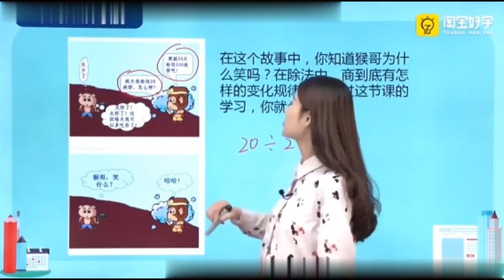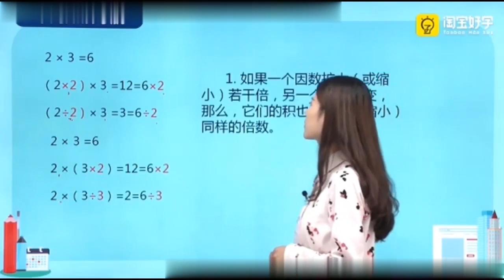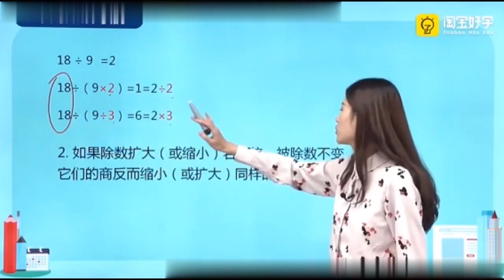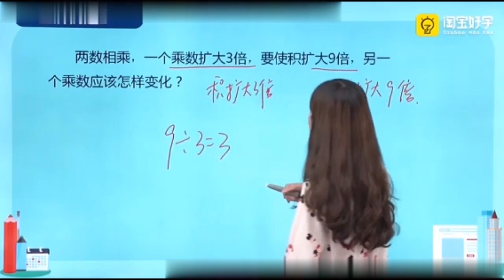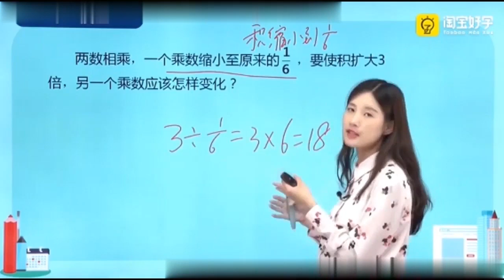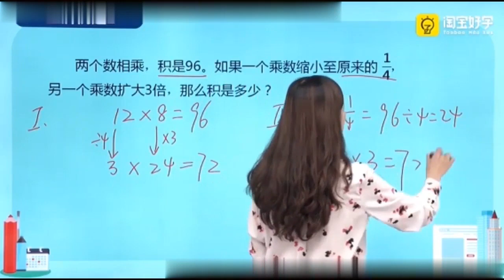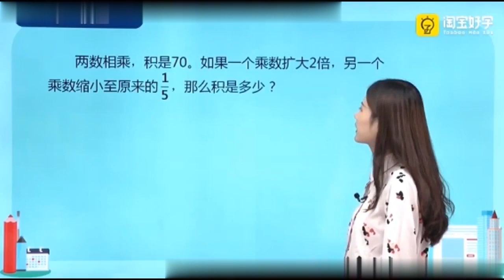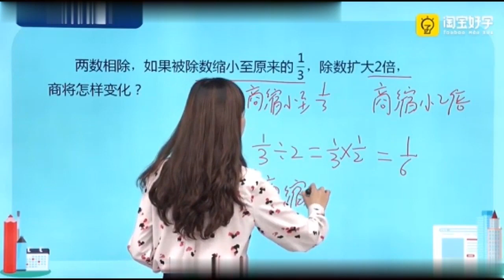30第10周 变化规律1（二） 第1节 奥数教学教程